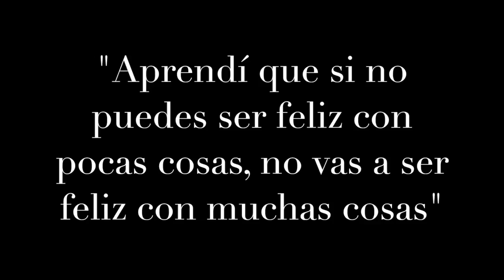DISFRUTABOX "Resumiendo"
Hola chic@s!!! En este nuevo vídeo os muestro la cajita DISFRUTABOX "Resumiendo" de este mes. Espero que os guste.